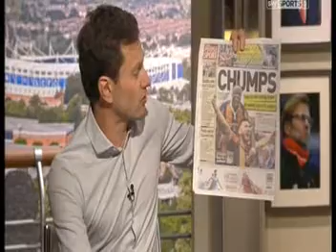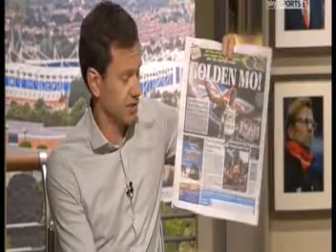Say It Ain't So Joe